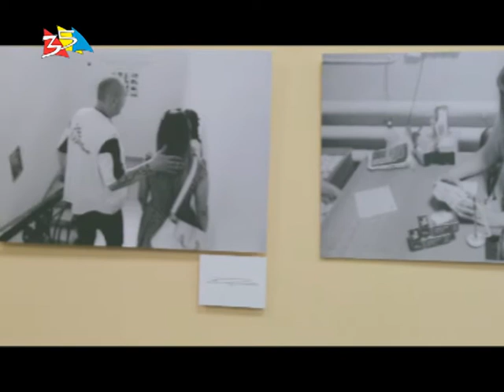Объектив 19 07 18Преодолевая тьму В Николаеве прошла фотовыставка о людях с гепатитом С